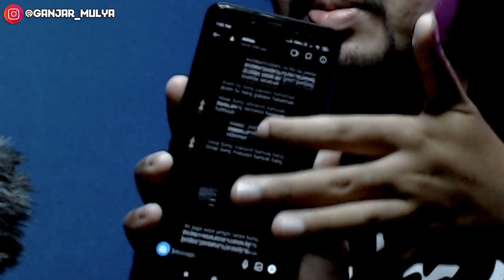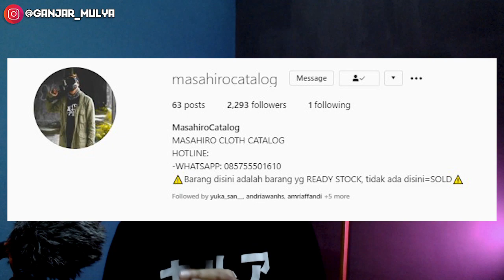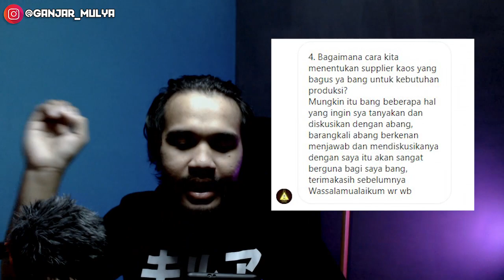Jawab Pertanyaan Dari Cara mencari Suplier Sampai Cara Menarik Pelanggan ..